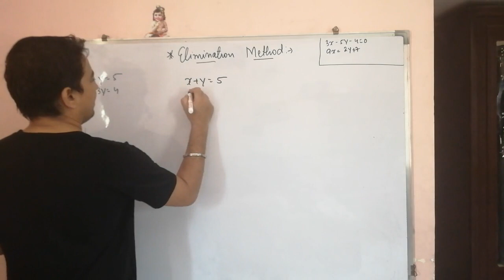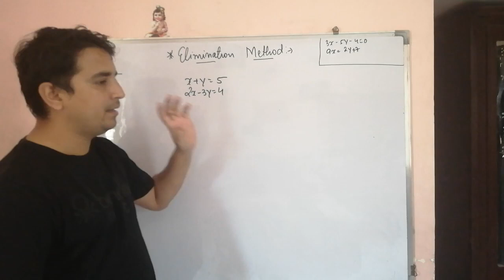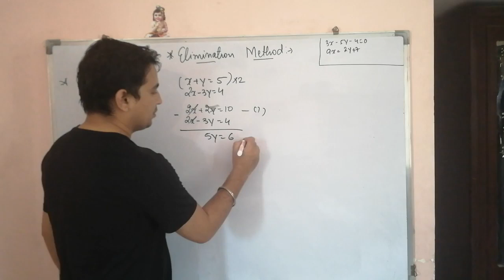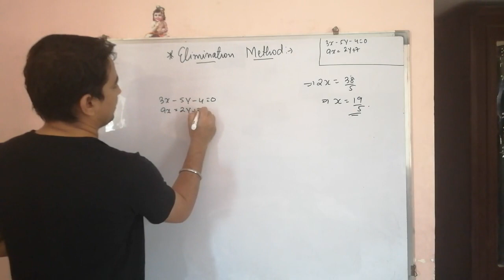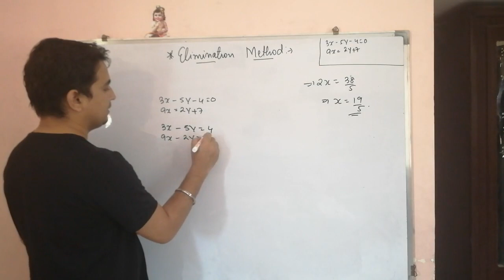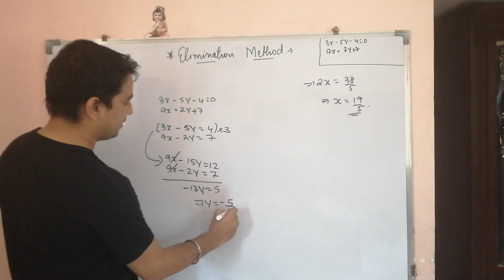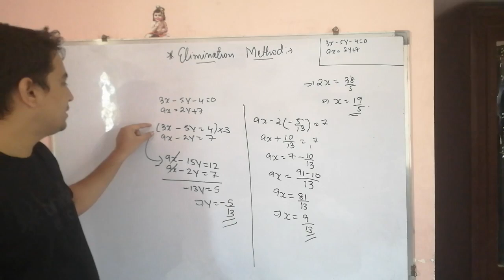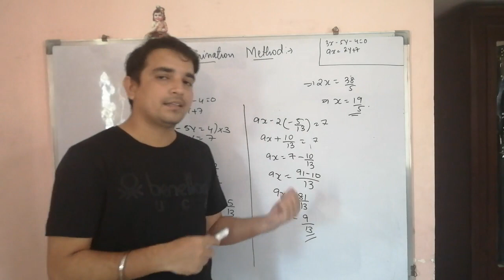Elimination method | EXPLANATION chapter 3|class 10|Exercise 3.3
Elimination method
linear equations in two variables
chapter 3
method explanation video
class 10
NCERT MATHS